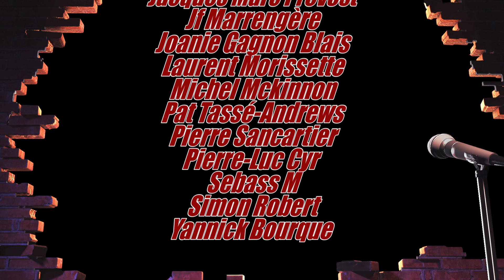What's Up Podcast 208 Roxane Bruneau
Elle est partout, que ça soit à la radio, à la TV ou sur le web mais elle m'a faite le plaisir de venir sur mon podcast le temps d'un What's Up !! Super content d'avoir recu Roxane Bruneau !! Gros Merci !

Durant le podcast , on a parlé :
- Ça première job au Pizza Hut.
- Son processus d'écriture et composition.
- L'impact que la chanson des p'tits bout de toi a eu sur sa carrière.
- Le vidéo clip "À ma manière" et à qui que ca s'adresse.
- Les demandes de visite de personnes en fin de vie qu'elle reçoit et quelle évolution ça eu sur sa personne.
- Le syndrome d'impostrice qu'elle avait jusqu'à son premier prix Félix.
Et plein d'autres sujets intéressant.